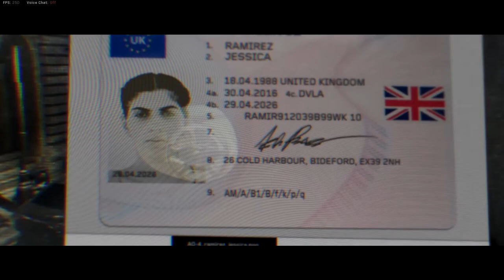Modern Warfare: Clean House (Raytracing On)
Clean House mission in Call of Duty: Modern Warfare